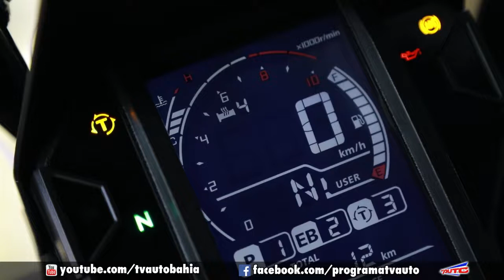PRODUÇÃO DE MOTOCICLETAS CAI 98% EM ABRIL